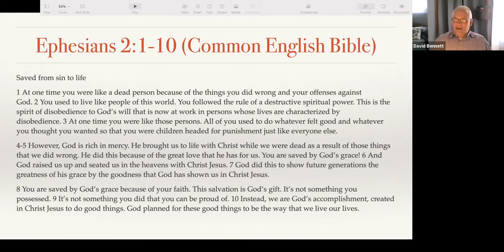March 14, 2021 - "Reflections of Grace" Sermon by David Bennett